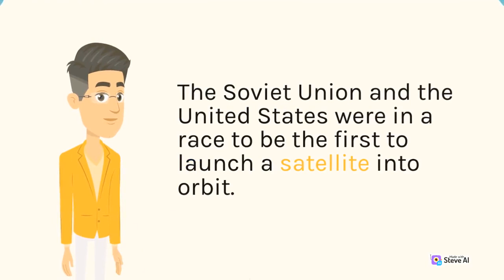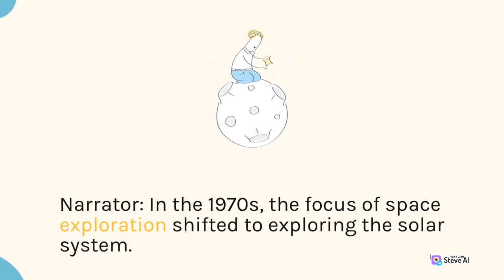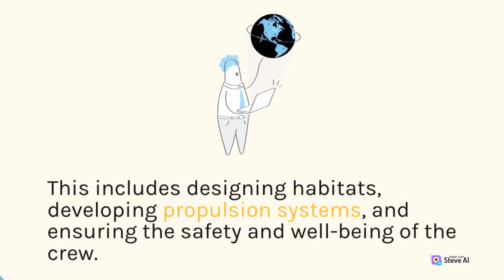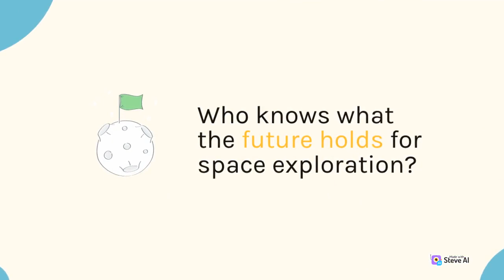The History of Space Exploration: From Sputnik to the Space Age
In this video, we'll take you on a journey through the history of space exploration, from the launch of Sputnik in 1957 to the present day. You'll learn about the early space race between the United States and the Soviet Union, the first manned spaceflight by Yuri Gagarin, and the Apollo moon landings. We'll also cover the development of space stations, the Space Shuttle program, and the International Space Station. Join us as we explore the triumphs and tragedies of the space age and look ahead to the future of space exploration.